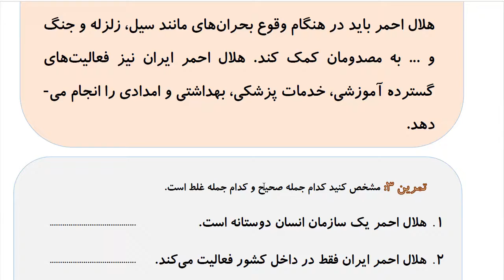Learn to Speak Persian FAST: For Advanced Students- Lesson 4- وضعیت اضطراری- Part 5